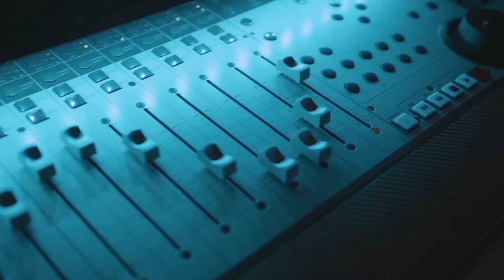Rauf_&_Faik_-_AetctBo_DJ_Hayati🥰 Arabic Music 🎶 Turkish Music 🎶 Arabic Songs 😜 Korean NCS Songs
Hi Guys,

      No 2
  No 3.
Information Channel.
  NO 4.

Nocopyright Music,
NCS songs,